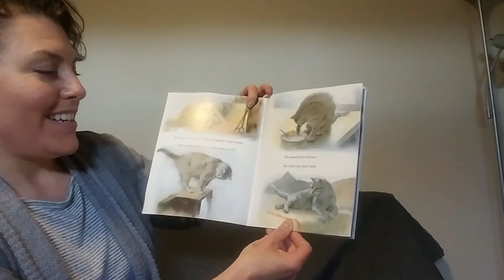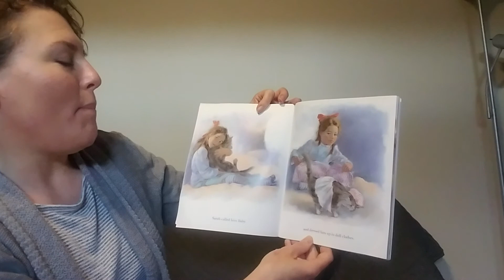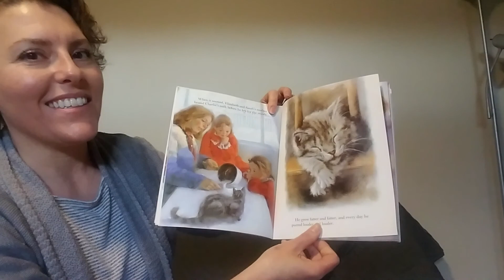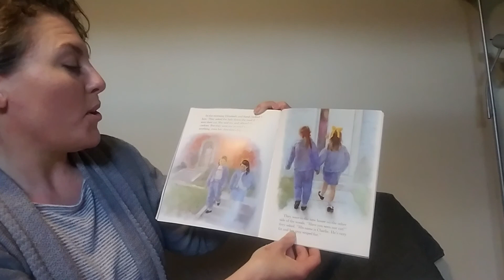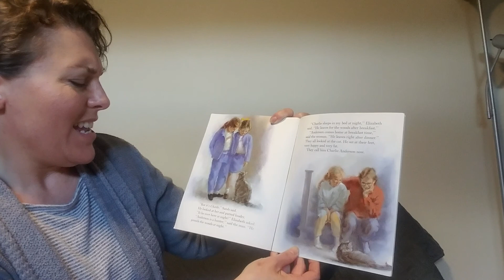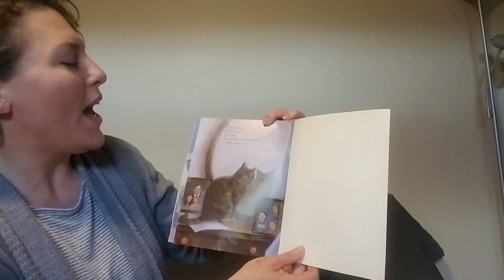Davis Reads - "Charlie Anderson" by Barbara Abercrombie; published by M.K.M. Books; read by Fether